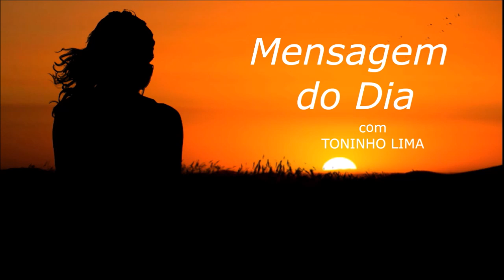MENSAGEM DO DIA - Enquanto existir fome no mundo não nos sentiremos verdadeiramente felizes...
Texto de autoria de Patricia Tavares lido ao vivo no programa "Madrugada Viva Liberdade FM" no quadro "Mensagem do dia" no dia 19 de Dezembro de 2.020.

OBS.: Marque nos comentários todos os seus amigos que você gostaria de compartilhar esta mensagem.

Uma excelente reflexão.

Muita paz,

TONINHO LIMA
Radialista Liberdade FM